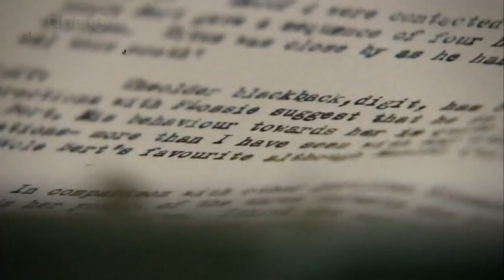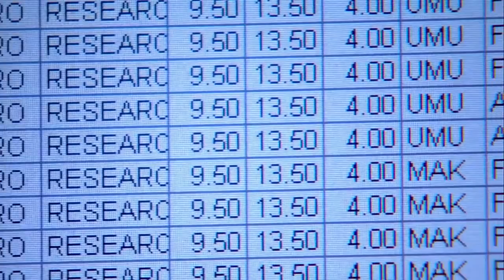Titus Gorilla King documentary english in HD part 1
Titus was born on 24 August 1974. He was named by gorilla researcher Kelly Stewert, who was observing his group at the time, after the eponymous protagonist of the Mervyn Peake novel Titus Groan.
When Titus was four years old a blackback male joined his troop. He was named Beetsme by Fossey when she was asked by a visiting friend who he was and replied "Beats me". Shortly afterwards Titus' father and dominant silverback Uncle Bert (named for Fossey's uncle) was killed by poachers. Beetsme attempted to take control of the troop, killing the infant daughter of its dominant female Aunt Flossie. However the blackback was rejected and the females left.